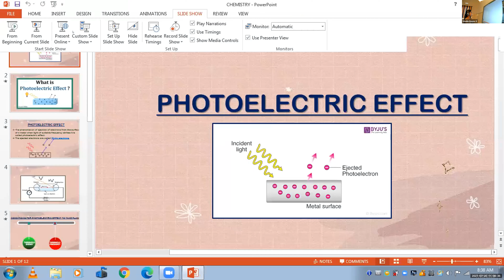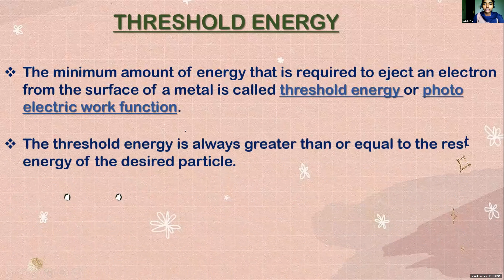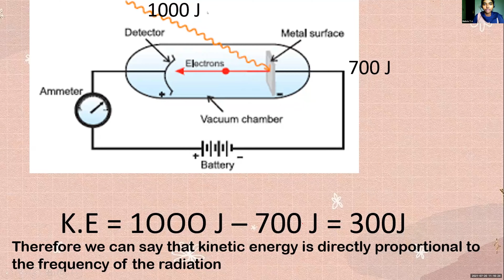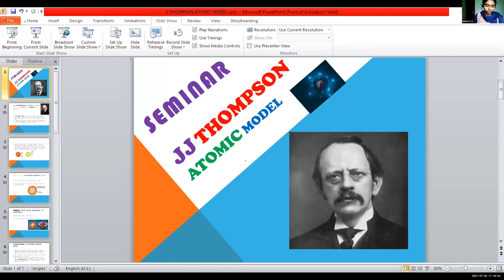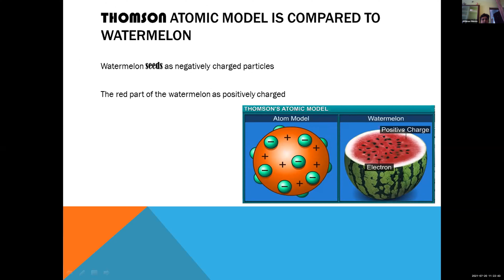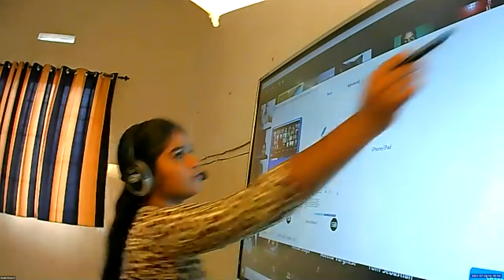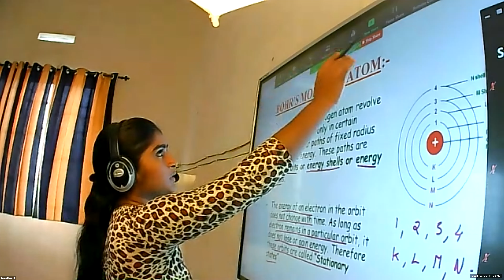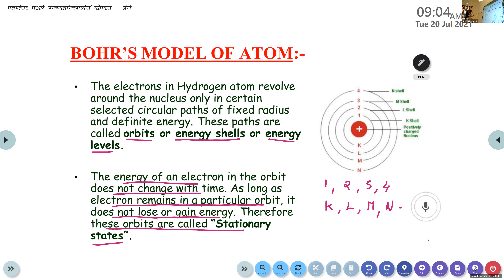Dr.Raju Davis International School | CLASS 11 CHEMISTRY | 20-07-2021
CLASS 11 CHEMISTRY  BOHR MODEL